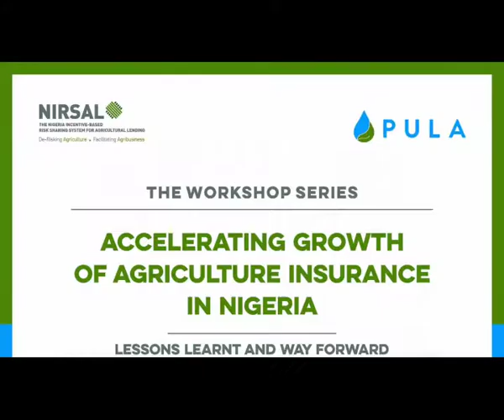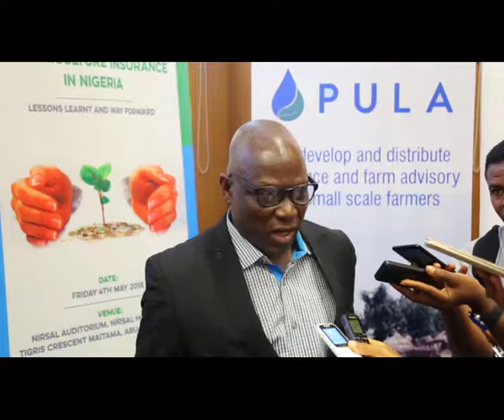NIRSAL/PULA/NAIC - Bringing a New Era of Agricultural Insurance